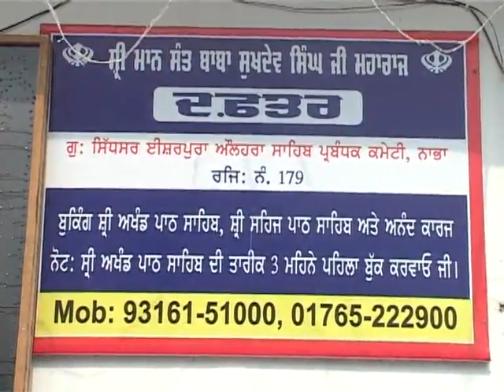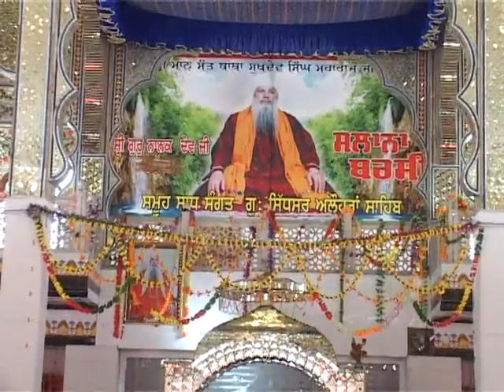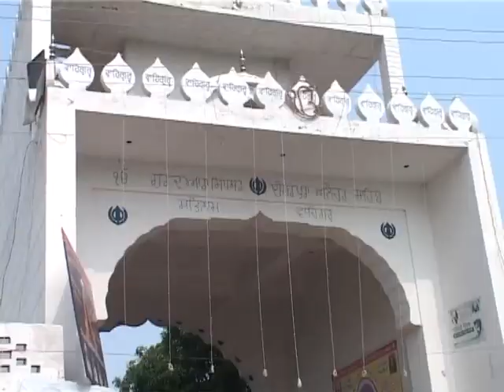Gurduara isherpura Alohraan Sahib Nabha 2017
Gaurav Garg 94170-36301